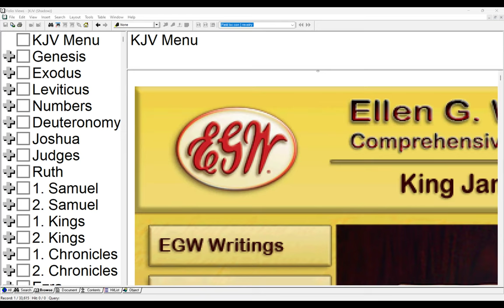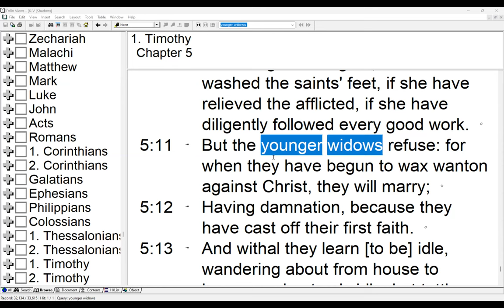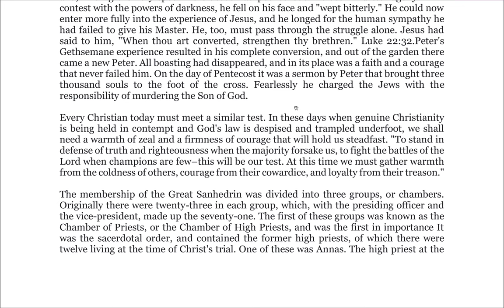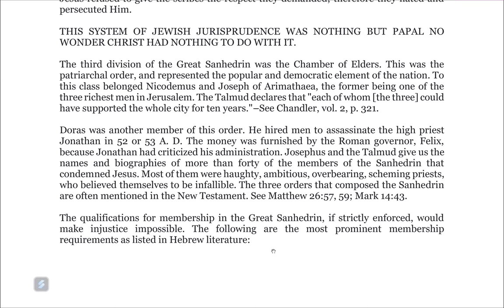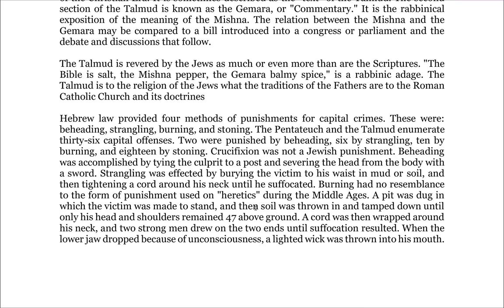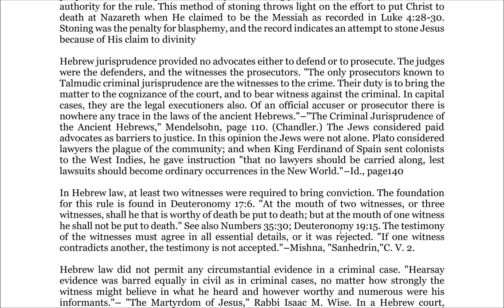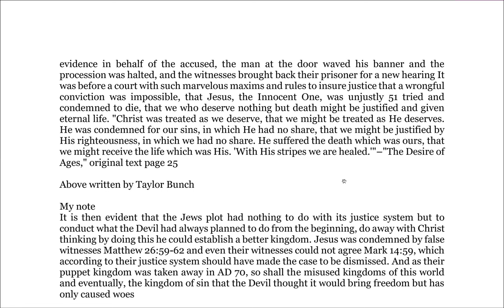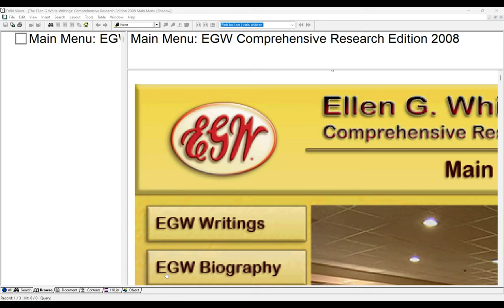From Gethsemane to Calvary Part 1 of 2 – Excerpts from “Behold the Man” - Sami Wilberforce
The Trial of Jesus